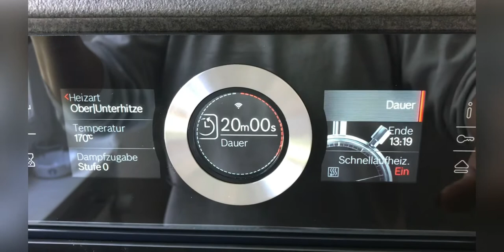# Mikado (Torte) Cake# The Perfect cake in a Perfect Occasions🌹🍀🍰🎉🎂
MIKADO-TORTE

E:64g F:260 g Kh:467 g Kj:19556,kcal,4677

For biscuit:
2 eggs (m)
2 tps lukewarm water
80 g Sugar
1 pck vanilla sugar
60 g flour
20 g cacao
1 tsp baking powder

# Filling#
5 Bananas
1 pck glaze
100 ml white wine
150 pineapple juice
3 tbsp sugar
3 layer gelatine
400 g liquid cream
2 tbsp sugar

1 Layer white gelatin
125 ml liquide cream
100 g dark or fullmilk chocolate

# Topings#
125 ml liquid cream
1 pck stiff powder
24 or more Mikado sticks

# For biscuit#
Egg,water mixed it together for 1 min highest speed.Add sugar with vanilla sugar and mixed it again for 2 minutes.
2: Flour;cacao ,baking powder mixed it together. Add to the egg cream in a low speed. Baked it  for  20 mins.
2 sided heat 170 cilcius

3:Biscuit cut horizontally and put the sliced banana
4 for the glaze# 1 pck glazed;together with wine,apple juice,and sugar cooked it.Let it cool and pour it over the banana.lit it cool again.
# Gelatine,liquid cream ,sugar ,stiff powder mixed it together put over the banana
liquid cream,gelatin,and chocolate bar heated..let cool and pour it over the top of the cream.

# toppings #
Decorate it with whipped cream and mikado  sticks

Keep it refrigerated atleast 4-5 hours

Enjoy it with coffee or tea.